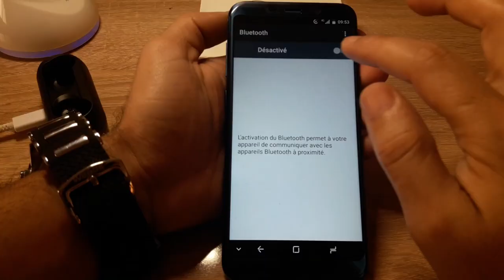Review QCY T1 مراجعة سماعات لاسلكية رخيصة وبجودة عالية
مراجعة سماعات لاسلكية بلوتوث رخيصة وبجودة عالية QCY T1
من موقع
Review true wireless Earbud QCY T1

Review QCY T1 Pro Wireless Earphone + How to Connect & Pair
QCY T1 Pro: True Wireless Earbuds - Reviewed - Under $40!
Review Wireless Earbuds QCY T1 with Bluetooth 5.0 and price 20$
QCY T1 Pro TWS Bluetooth Earphones with Charging Box Mic Noise Cancelling
QCY-T1 Pro - Taking a look at a pair of QCY's latest truely wireless bluetooth earphones
REVIEW: Dudios Zeus Air TWS Earbuds Bluetooth 5.0
These Tiny Earbuds Raised $2.7 Million Dollars...

⚠ لإعادت استعمال هذا الفيديو المرجو وضع اسم و رابط القناة في الوصف